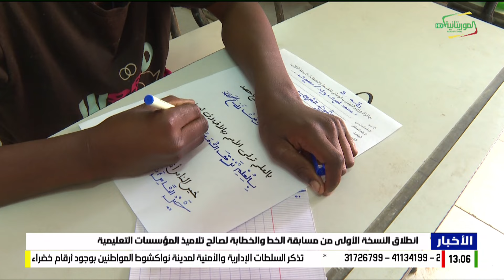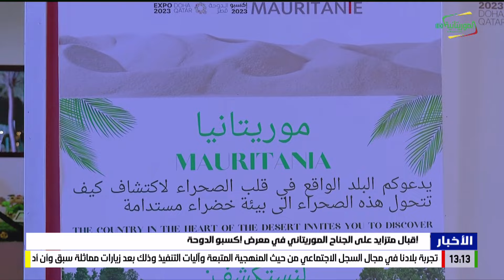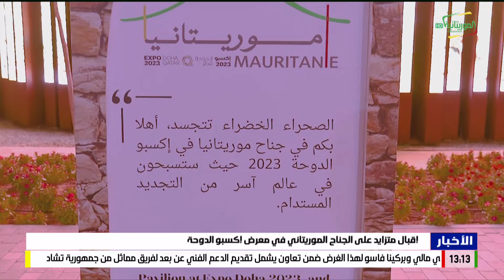نشرة الواحدة 05-02-2024